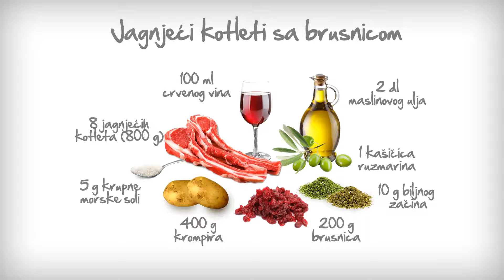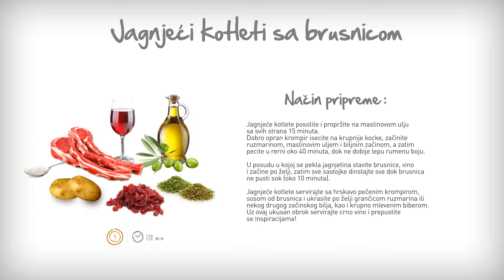IDEA - Jagnjeći kotleti sa brusnicom - recept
Kada vam je na umu nešto osvežavajuće i aromatično, začinjeno cimetom, voćno ali i slatko - konsultujte naš recept za Poširane kruške.

Potrebni sastojci za 4 osobe:
-4 kruške
-400 ml crvenog vina
-50 g suvog grožđa
-150 g smeđeg šećera
-1 štapić cimeta
-3,4 karanfilića
-2 zvezdice anisa
-4 zrna bibera

Vreme pripreme 20 minuta.

Vino sipajte u šerpu sa šećerom i začinima, sačekajte da provri, pa kuvajte 2-3 minuta, dok se šećer ne rastopi.
Nožićem za ljuštenje krompira oljuštite kruške ali ostavite peteljku, pa ih dodajte u posudu u kojoj ste pripremali sirup od vina. Ostavite kruške da se kuvaju u poklopljenoj posudi 15 minuta, ili dok ne omekšaju.

Sirupu dodajte suvo grožđe, pa sve zajednno kuvajte još 5 minuta. Zatim izvadite kruške, ocedite ih i prebacite u činiju. Nastavite da kuvate sirup na jakoj vatri još oko 5 minuta, tj. dok se ne zgusne. Potom ga procedite i ostavite da se ohladi.

Kruške servirajte prelivene sirupom i dekorišite po želji.

Prijatno!